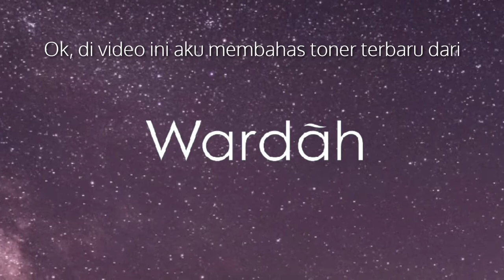Review Wardah Aloe Hydramild Essence Toner